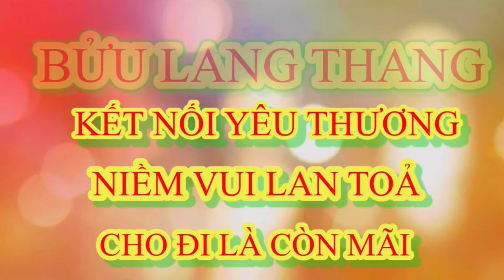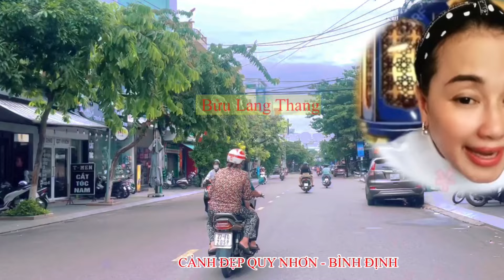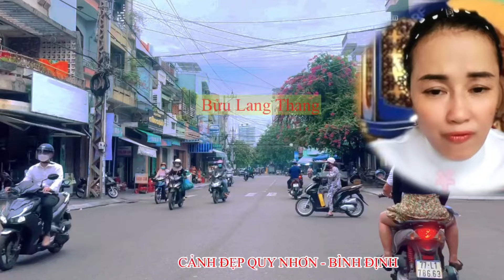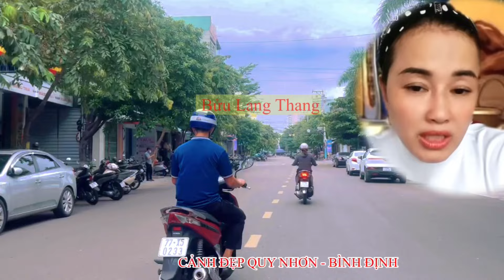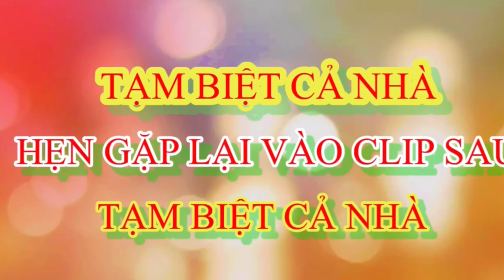Chấn Động | Còn Nhiều Phật Tử U Mê Tin Vào Lời Cùa Các Xàm Tăng Chị Đại Phản Biện Cực Gắt